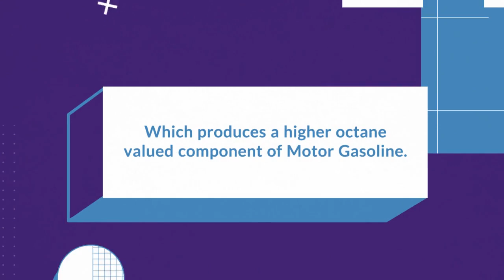BYCO commissions the country’s largest Isomerization plant